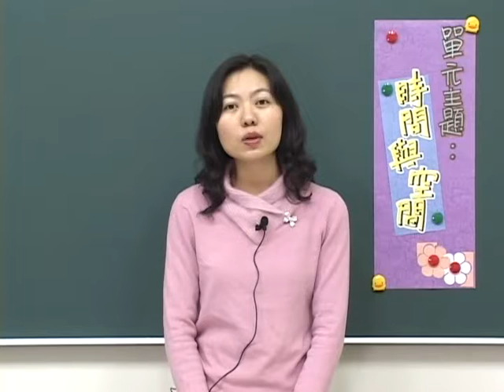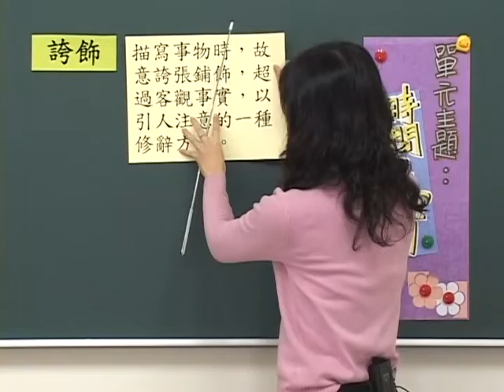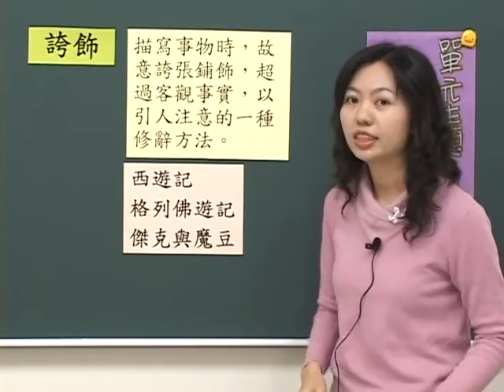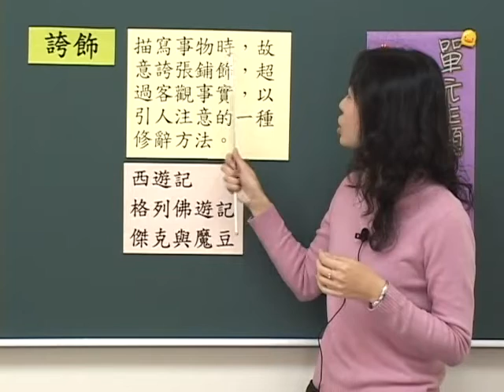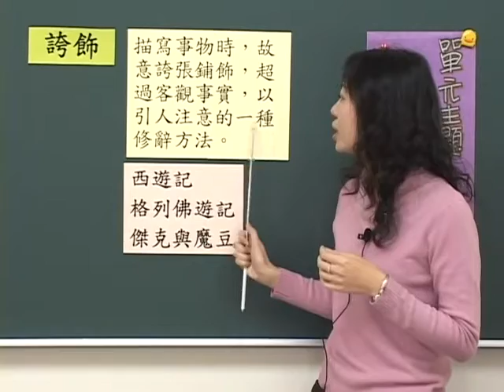陳雅慧 老師 主講 - 大清溪影視 作文達人 高階課程 第5~6集 01時間與空間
1.什麼是『誇飾法』、『縮小法』修辭
2.『小題大作』、『大題小作』運用時間、空間來聯想，找出重點的技巧寫法
3.童詩練習和格式

【大清溪】作文達人 高階課程 -陳雅慧 老師 主講